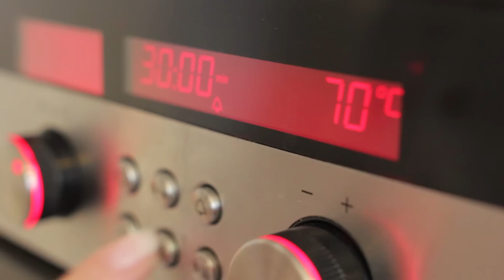Rezept - Lachs auf Spitzkohlsalat (Red Kitchen - Folge 214) - Ostermenü 2013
Vorspeise zu meinem Ostermenü 2013. Asiatisch marinierter Spitzkohl passt hervorragend zu gegartem Lachs.